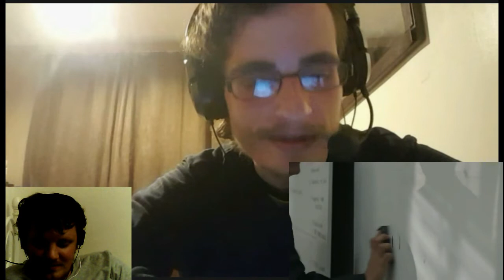Marvel's Cloak and Dagger Season 1 Episode 9 Reaction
Tyrone's parents are informed of Connors' arrest and suspension, but neither react to it. Tyrone lashes out at school, leading to a confrontation with Father Delgado in which Tyrone sees the priest's fear of his drinking addiction and how it either killed a young child once, or could in the future. After learning about her father's abusive behavior, Tandy becomes addicted to stealing the hopes of others, including Mina's. She attempts to steal Liam's hope, but is stopped by Tyrone. She confronts him at school, where Evita realises that Tandy is the other half of the Divine Pairing, whom Auntie Chantelle believes will be needed soon due to Roxxon's drilling. Drunk while mourning Fuchs, O'Reilly attacks Connors but he beats her in front of her colleagues. Mina sees an energy leak infect several Roxxon workers. Adina tells Tyrone that she just wants to protect him from the police, but now he is framed for Fuchs' murder. Tandy discovers that Liam has stolen the money she got from Scarborough, and then finds Melissa being held at gunpoint by Greg's killer.